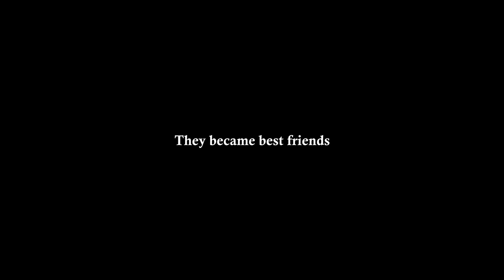HOW THEY BECAME BEST FRIENDS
Name is Ha-Roong
She's Italian Greyhound and 2 years old

we also have instagram @harung_2